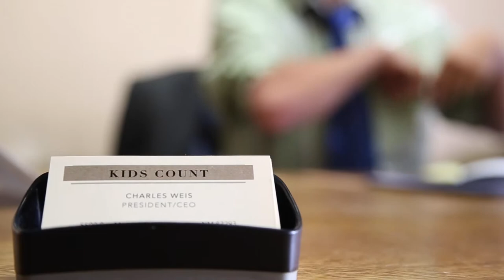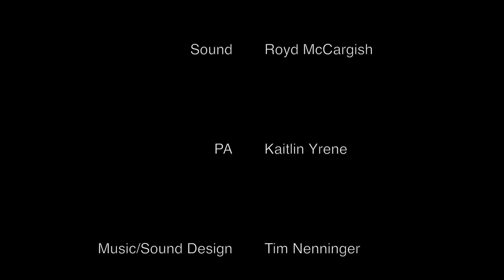Strength - Short Film - Timbojo Productions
This is a production reel created here at Timbojo Productions.  We're able to create new and unique scripts and shoot them using professional cameras, microphones and lighting equipment to give you a scene that looks like you had a starring role in an indie film.

Strength
Starring Jessica Cione and Michael Guajardo
Cinematography by Tim Nenninger of Timbojo Productions
Produced by Jessica Cione
Directed by Vivian Nesbitt
Written by Michael Guajardo